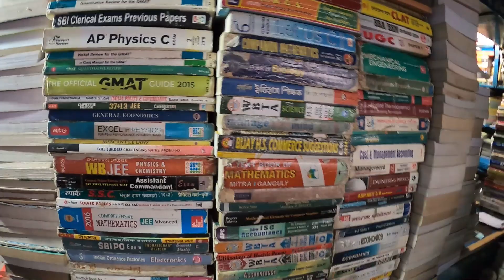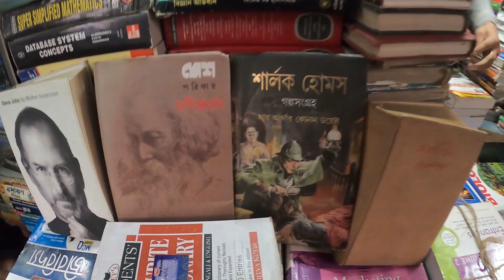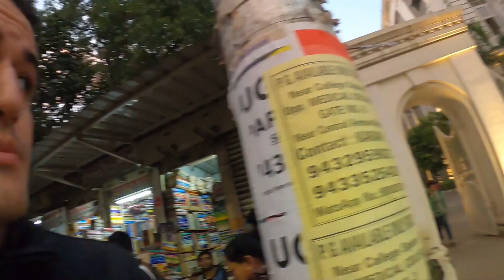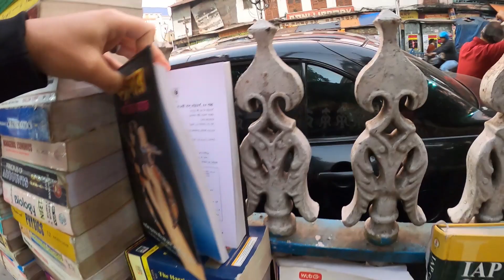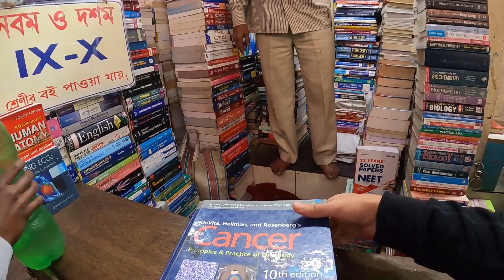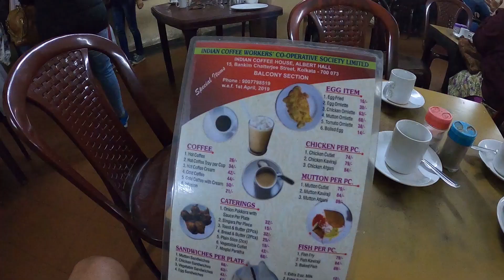WORLDS BIGGEST second hand book market in KOLKATA college street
The worlds biggest second hand book market is in Kolkata on colelge street. I had to go and pay a visit to see this. I promise this is a market unlike any other, simply unique and there's a book for every one out there.

$40 FREE CREDIT off your first booking with AIRBNB right